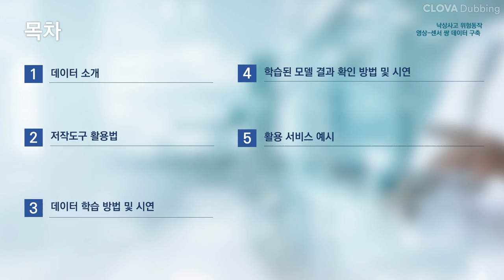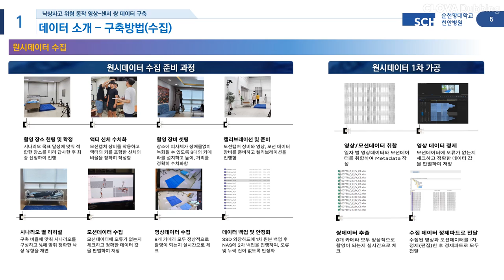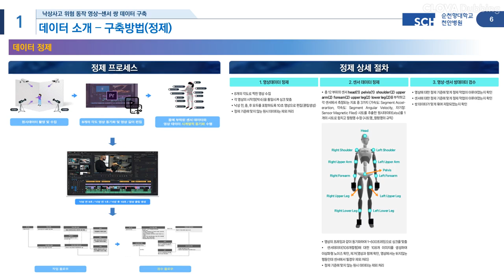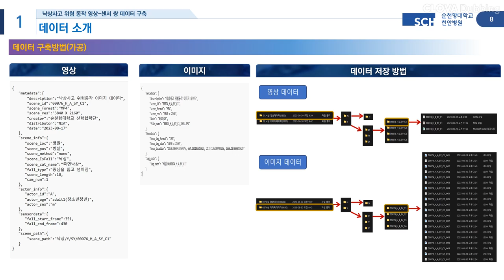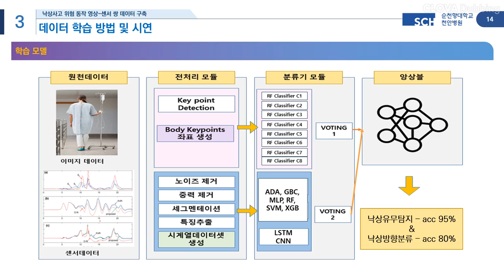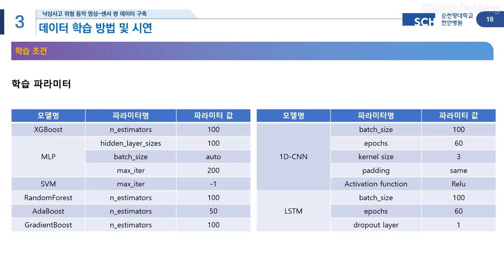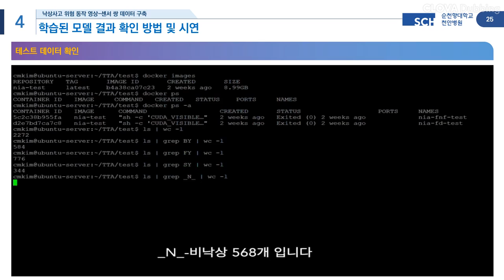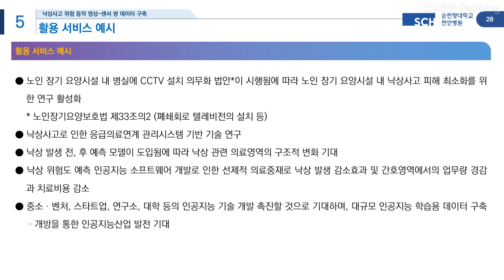[SCH 천안] 낙상사고 위험동작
낙상영상·센서 데이터 수집 및 정제,
AI모델 구축, AI 개발과 낙상분야의 인공지능 학습 데이터 구축 및 개발을 위한
목적으로 낙상사고 위험동작 영상-센서 쌍데이터 영상을 제작하였습니다.